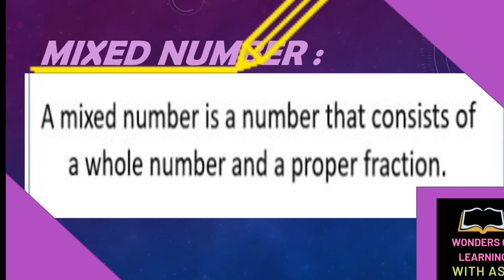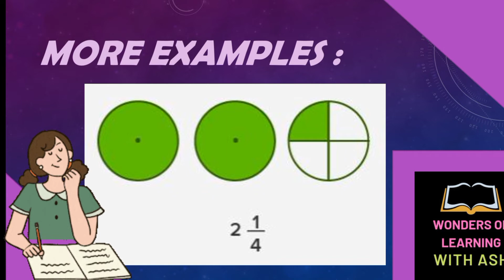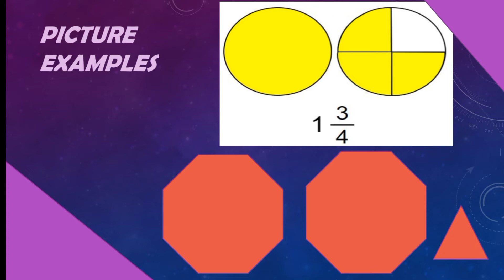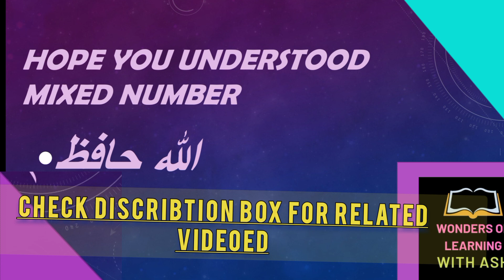Mixed number in fraction | mixed number with pictures and examples |wonders of learning with Ash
This video is about improper fraction viewers ll be able to recognize mixed number in fraction after watching this session